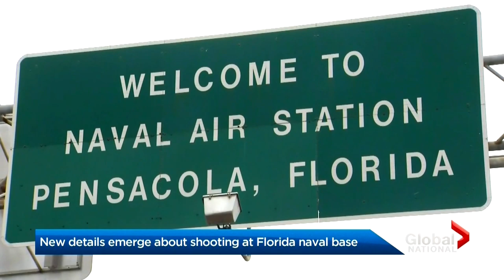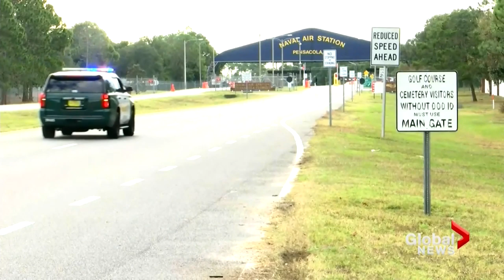Pensacola suspect allegedly showed videos of mass shootings to friends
New details have been released on Mohammed Saeed Alshamrani, the Saudi Air Force member accused of Friday's deadly shooting spree at Naval Air Station Pensacola in Florida. Jennifer Johnson explains what Alshamrani allegedly did in the days and hours leading up to the attack.